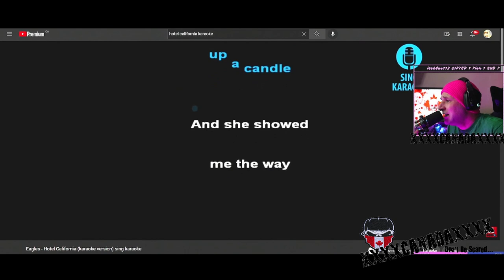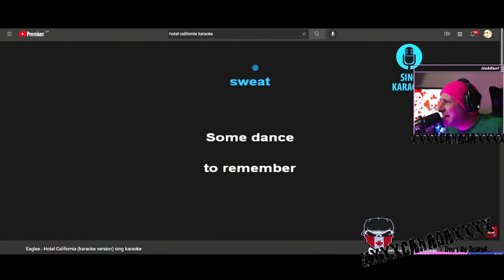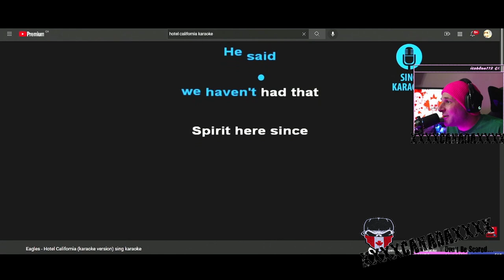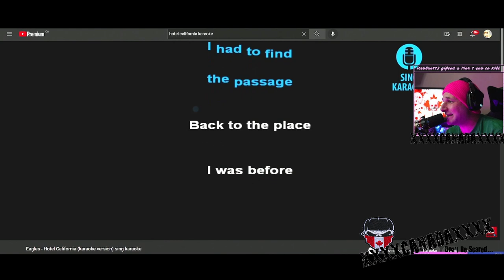ROCK OUT WITH YOUR COCK OUT!! - Week 4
This is what you missed...
Vlog - Week 4
I tried a TikTok thing, made some sauce, beat TLD and The Ender Dragon and did some karaoke...